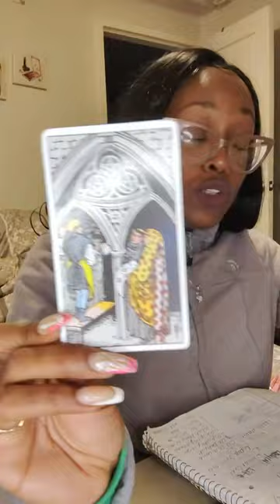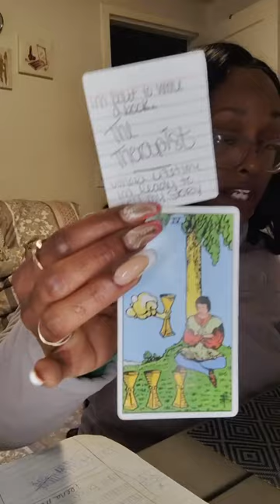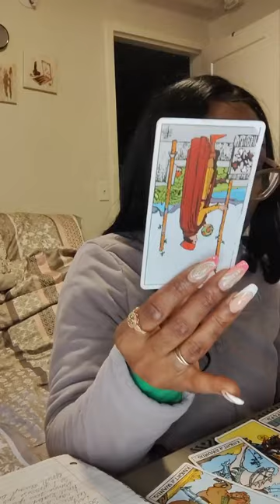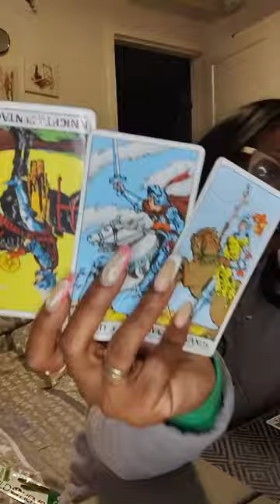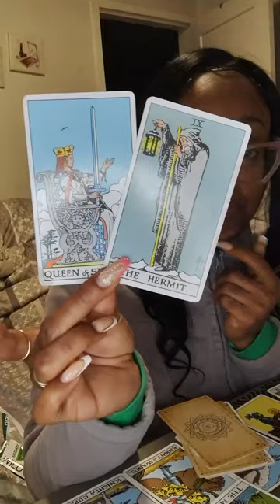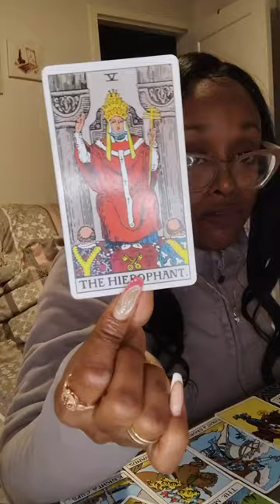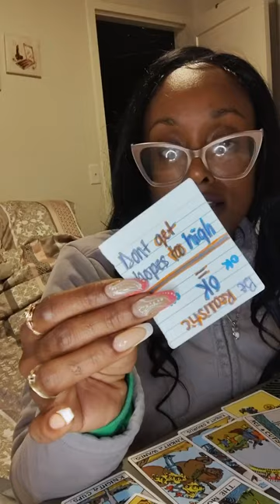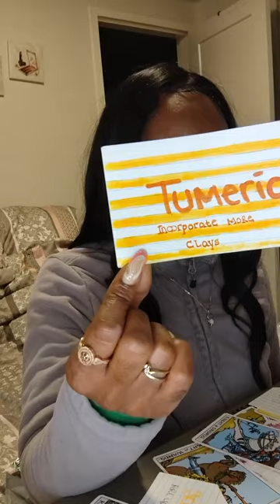DF & DM 🗣️ they don't want u to leave 🤯 4 knights 🏇 what are u goin 2 do⁉️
Bone Thugs-N-Harmony - thuggish ruggish bone

Teena Marie - out on a limb

Rick Ross - apple of my eye

Beyonce - say no

Destiny's child - writings on the wall (album)

Mary j Blige - share my world
- upside down

All Star JR - million dollar thoughts

Johnnie Taylor - I just can't let go

Michael Jackson - lady of my life
- Liberian girl

Michel'le - something in My heart

Chris Brown - Poppin
- your man ain't me

O'Jays - forever mine

Rene & Angela - U don't have to cry

Heather Headley - in My mind

Vivian Green - emotional rollercoaster

Marques Houston - circle

Deborah Cox - we can't be friends

Maurio - let me Love you
- braid my hair

Mario winans - I need a girl

Pretty Willie - lay your body down
- good thang

Bow wow - baby
- out of my system
- puppy love

Rick James - fire and desire

Freddie - be gentle (calling ur name)

Dru Hill - stay

R Kelly - I don't mean it

Montell Jordan - once upon a Time

Fantasia - when I see you

Monica - for you I will

Ginuwine - ain't none of your friends business
- owe me

Joe - I want to know

300 Montana - wifing u

Toossii - sapiosexual

2pac - keep ya head up
- I ain't mad at ya
- video hoe

Lil Wayne - Blunt blowin
- Brand-new
- Grown man
- A million

Ann Marie - what would u do

Kehlani - footsteps
- none of your business

Cadillac records
Dreamgirls
video girl
South Central
Antwone Fisher story
Jason's lyric
Alice in wonderland
Baby boy
Enough
Tell Death do us part
He played me
Ghost
Matilda
The bodyguard
Dirty dancing
Pretty woman
How to lose a Guy in 10 Days
Two can Play that game
Carry
Blue street

Insecure
The Parkers
Baddies
Who tf did I marry?
Lifetime Network

EXODUS 14:14
Karrine steffans - tell all book
Chicken Noodle soup for the soul

✨ MAJOR CONTRACTS coming in
✨ Cord cutting
✨ The Spider (Star of creation)
✨ Tumeric / earth magic / clay workings
✨ Detoxing

Black cat energy
People pleasing energy
Sassy man energy
Sex magic & love spells backfiring
Sean DIDDY combs case
Young Thug YSL case
Jaguar Wright interviews

Michigan
Arizona
Indiana
Maryland
California
New Jersey
New York
Georgia
Ohio
Illinois
Montana
Missouri
Mississippi
North Carolina
South Carolina
Louisiana

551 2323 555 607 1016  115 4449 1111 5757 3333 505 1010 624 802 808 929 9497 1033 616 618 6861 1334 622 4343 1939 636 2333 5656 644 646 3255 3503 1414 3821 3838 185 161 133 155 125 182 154

$Nubian9292

💲 CHIME 💲
$NubiNova9292

- Name /sign
- Question(s) at hand
- Proof of Payment processed

1 question 10 min (💲 11.11)
2 questions 20 min (💲33.33)
Full Reading 45 min (💲 100.00)

✨ will email video reading with in 24 - 72 hours ✨

💋🤟 Every 25 readings a free reading will be gave to those who participate in private readings  🤟💋